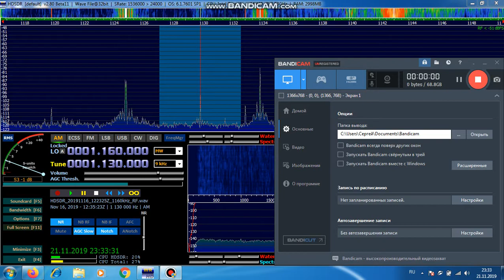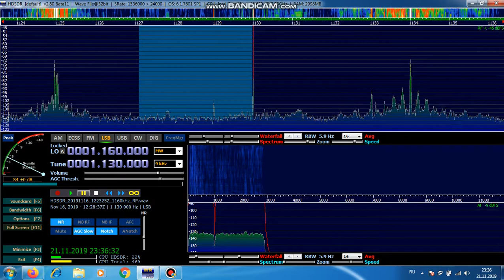1130kHz, CKWX News?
Western Siberia /Russia (QTH-NO15UM05)